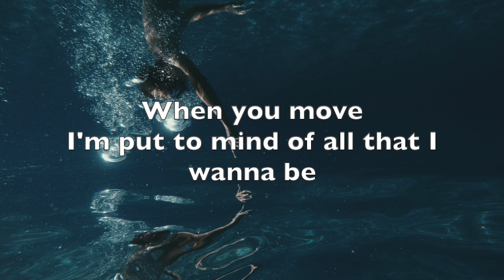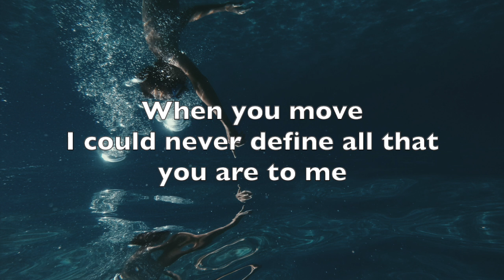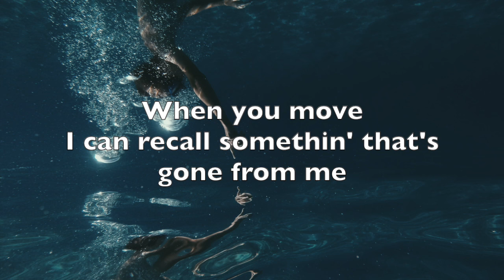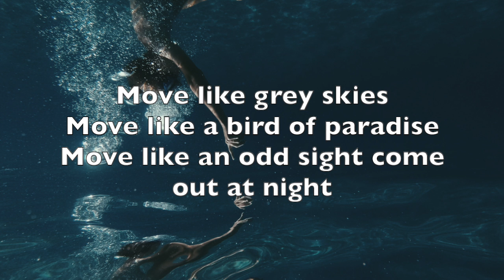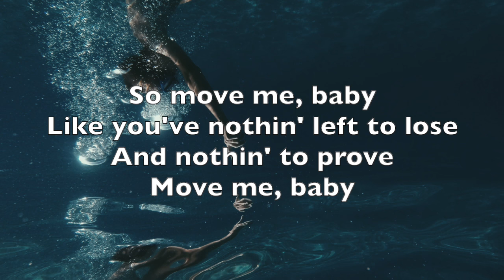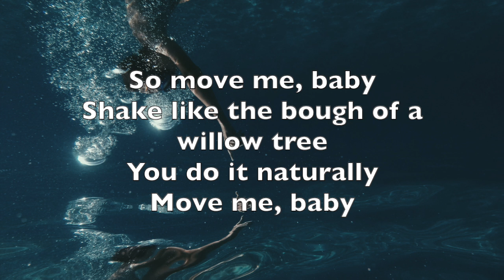Hozier - Movement (Lyrics)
Song: Movement
Artist: Hozier

Lyrics:

I still watch you when you're groovin'
As if through water from the bottom of a pool
You're movin' without movin'
And when you move, I'm moved
You are a call to motion
There, all of you a verb in perfect view
Like Jonah on the ocean
When you move, I'm moved

When you move
I'm put to mind of all that I wanna be
When you move
I could never define all that you are to me

So move me, baby
Shake like the bough of a willow tree
You do it naturally
Move me, baby

You are the rite of movement
Its reasonin' made lucid and cool
I know it's no improvement
When you move, I move
You're less Polunin leapin'
Or Fred Astaire in sequins
Honey, you, you're Atlas in his sleepin'

When you move
I can recall somethin' that's gone from me
When you move
Honey, I'm put in awe of somethin' so flawed and free

Move me, baby
Like you've nothin' left to prove
And nothin' to lose
Move me, baby

Move like grey skies
Move like a bird of paradise
Move like an odd sight come out at night

Move me, baby
Move me, baby
Like you've nothin' left to lose
And nothin' to prove
Move me, baby
Move me, baby